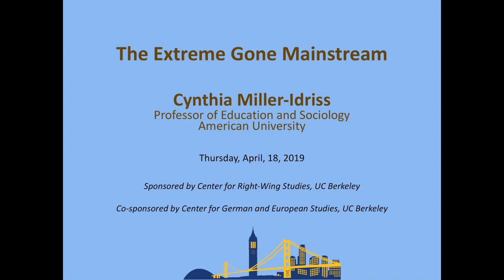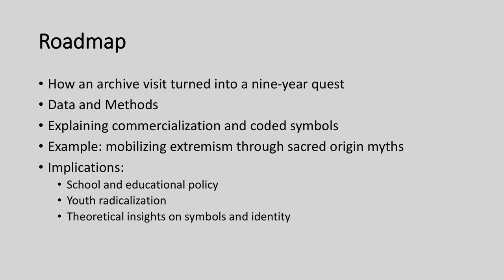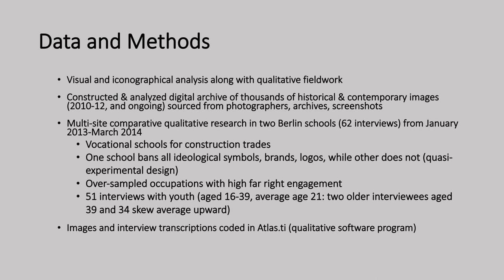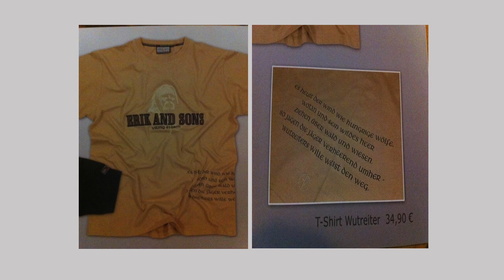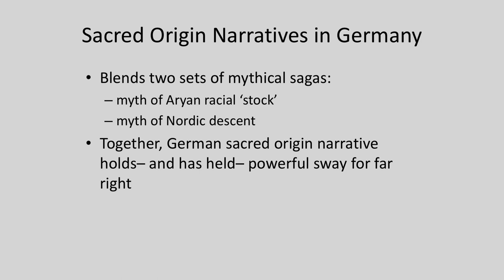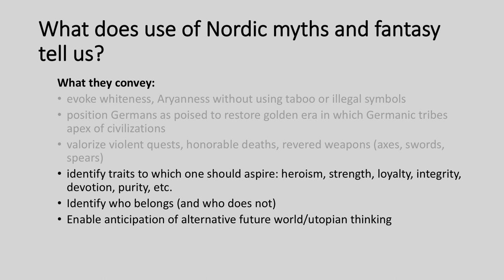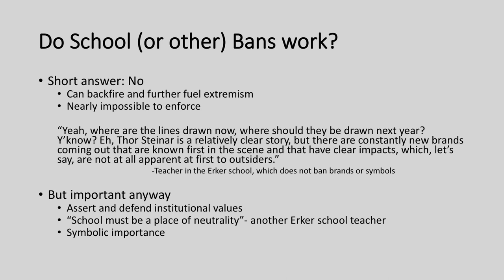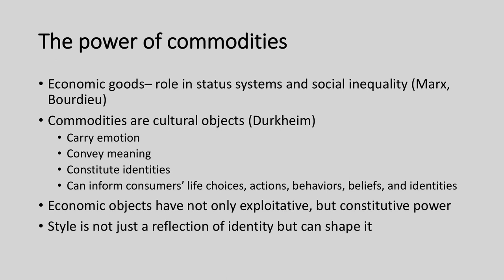Cynthia Miller-Idriss : The Extreme Gone Mainstream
Thursday, April 18 I 4 -5:30pm

Cynthia Miller-Idriss, Professor of Education and Sociology; Director, International Training and Education Program, American University.

Miller-Idriss explores how extremist ideologies have entered mainstream German culture through commercialized products and clothing laced with extremist, anti-Semitic, racist, and nationalist coded symbols and references. Drawing on a unique digital archive of thousands of historical and contemporary images, as well as scores of interviews with young people and their teachers in two German vocational schools with histories of extremist youth presence, Miller-Idriss shows how this commercialization is part of a radical transformation happening today in German far right youth subculture. She describes how these youths have gravitated away from the singular, hard-edged skinhead style in favor of sophisticated and fashionable commercial brands that deploy coded extremist symbols. Virtually indistinguishable in style from other clothing popular with youth, the new brands desensitize far right consumers to extremist ideas and dehumanize victims.

Wildavsky Conference Room, 2538 Channing Way